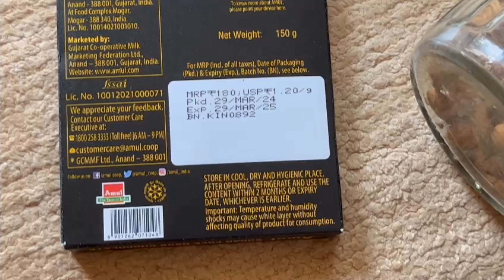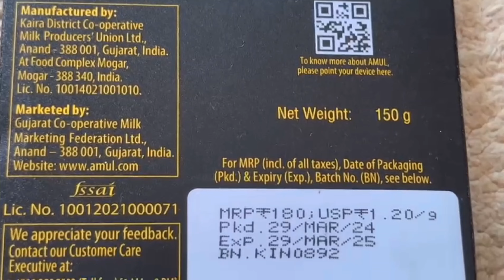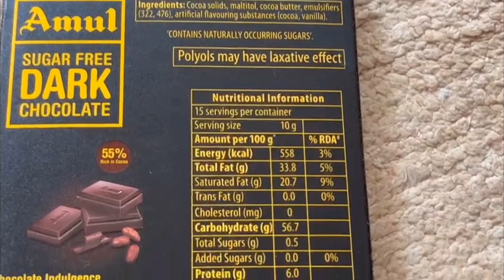ഇഷ്ട്ടപ്പെട്ട ഭക്ഷണം കഴിച്ച് ഒരുപാട് വണ്ണം കുറയ്ക്കാം